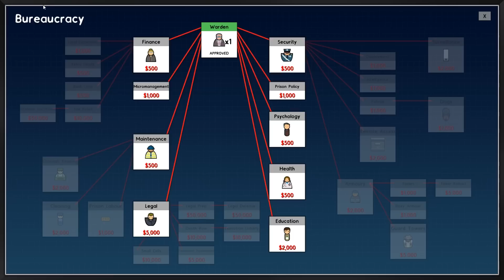Nerd³ Completes... Prison Architect - 1 - Breaking Ground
With these feet?

Merch!